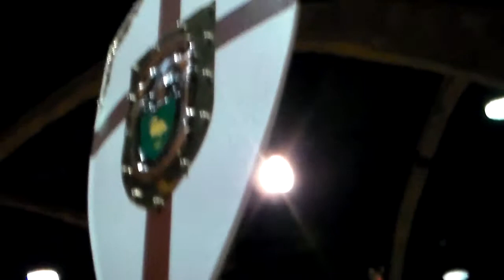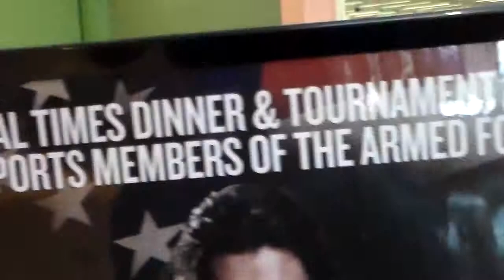Medieval Times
hilbertmatt at Medieval Times at Arundel Mills mall.